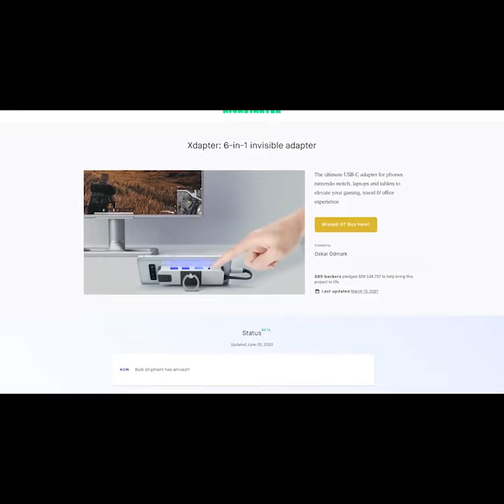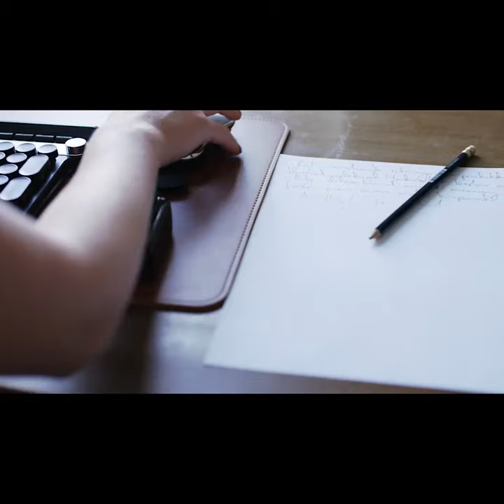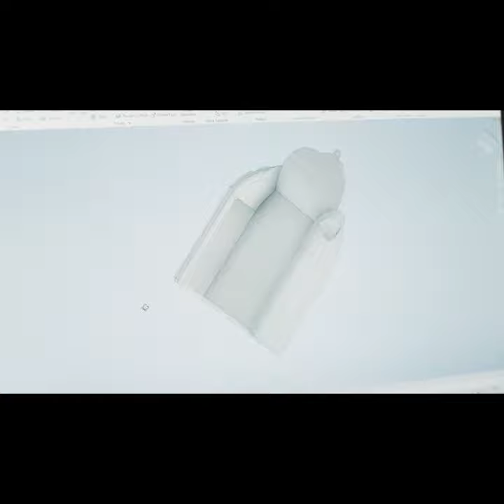A Kickstarter Project We Love: Flick: Ergonomic Arm- And Wrist Rest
Flick: Ergonomic arm- and wrist rest
An all-in-one patented solution that provides computer mouse users with better ergonomics through a Scandinavian minimalistic design